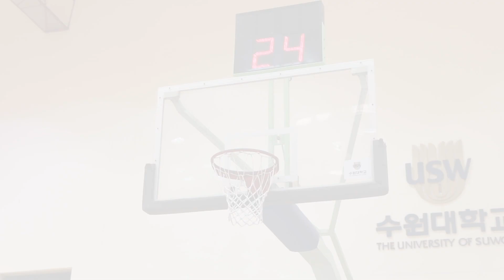셋째날 오전 1